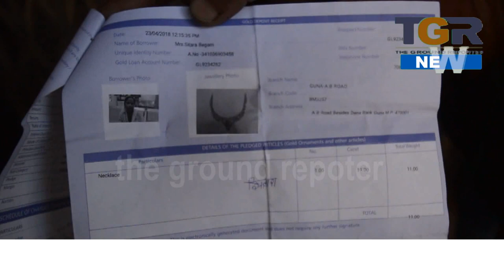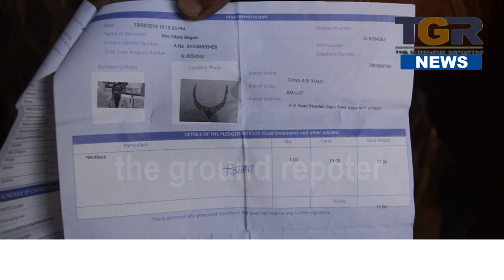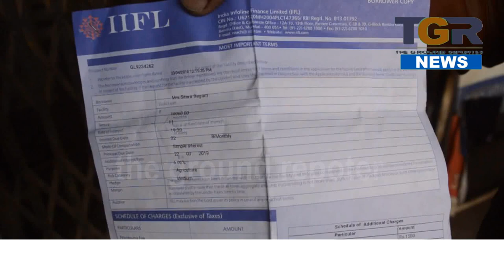प्राइवेट कंपनी iifl से सोने के बदले लिया लोन चुकाने पहुँची महिला के सोने को कंपनी ने किया नीलम